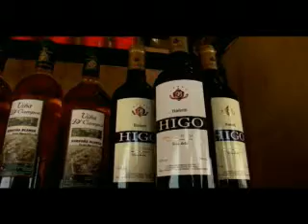Reportaje al Perú: Cañete - cap. 4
Tierra bendita